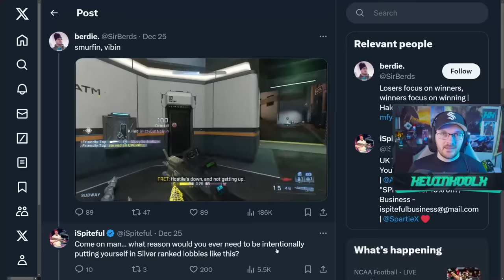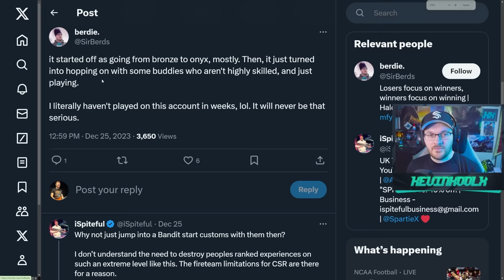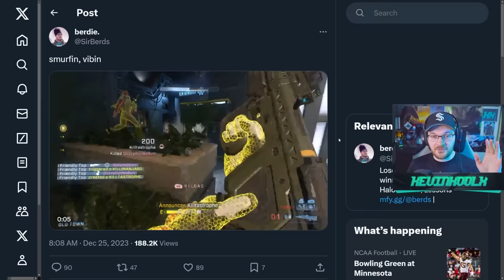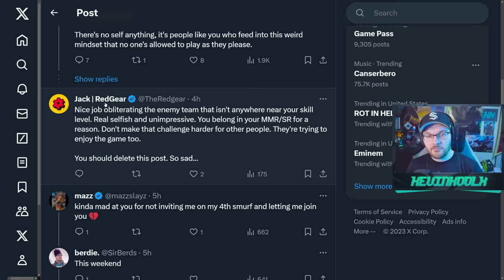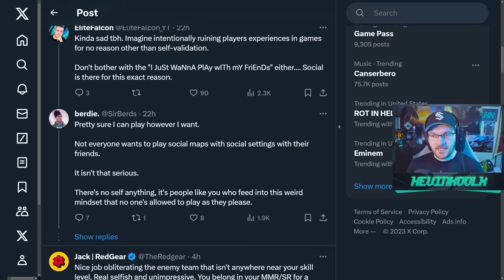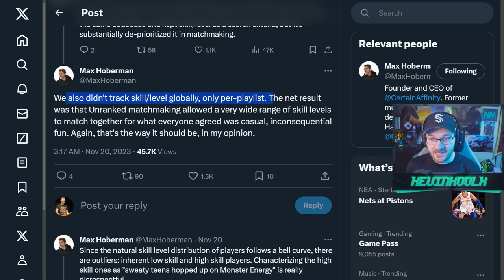Players are Abusing the Halo Infinite Matchmaking System! Halo News